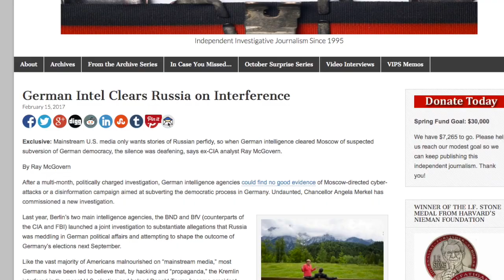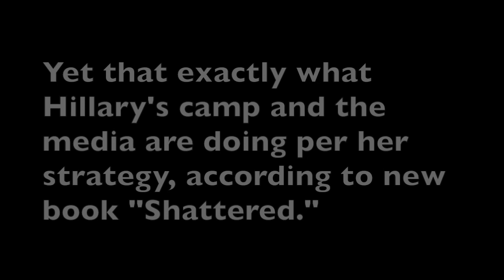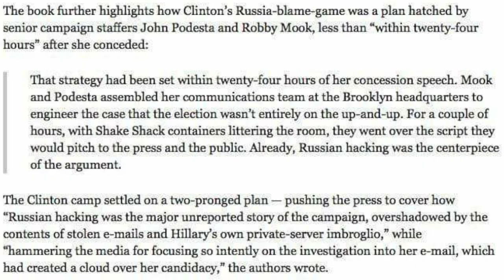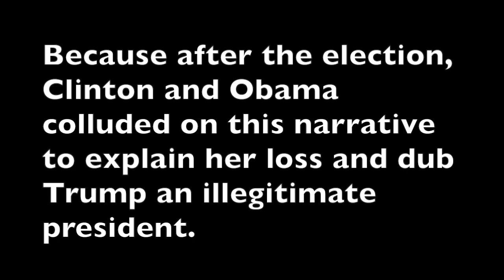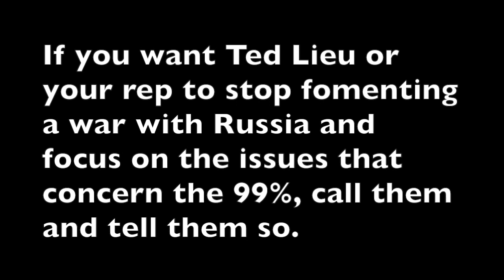Questioning Rep. Ted Lieu on Russia Baiting at Town Hall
On April 23, 2017 at his town hall in Redondo Beach, I told Ted Lieu to stop Russia baiting and focus on issues that concern the American people.